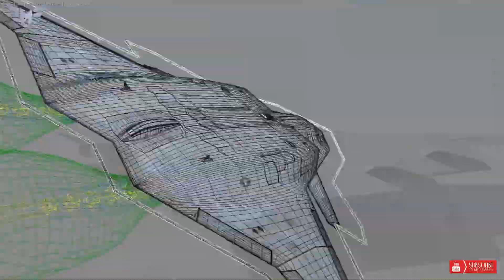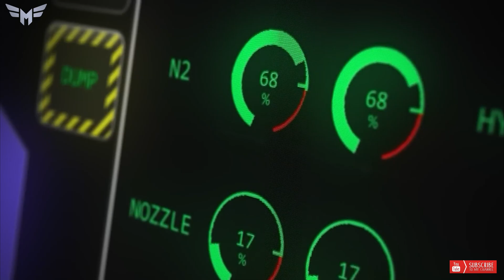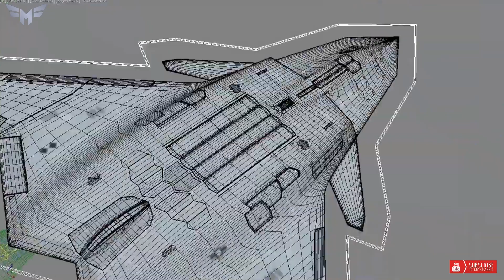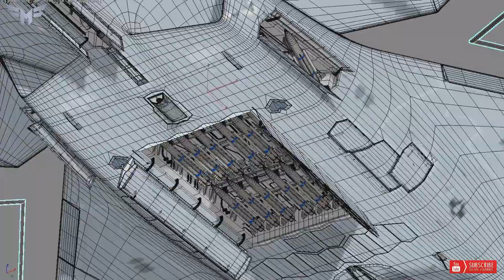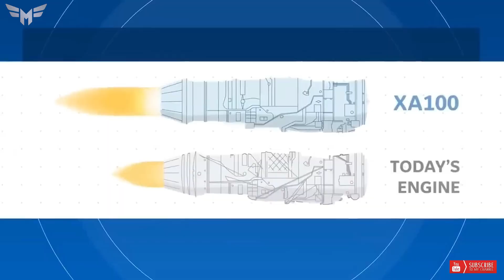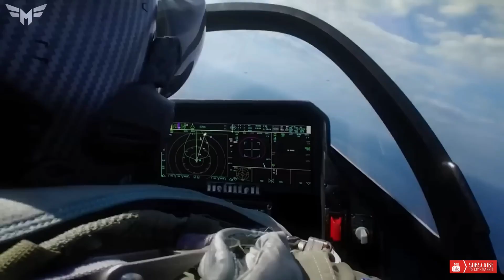Meet the American Military's Next Generation Air Dominance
we will see the next generation of American fighter aircraft: NGAD. We will explore its capabilities and discuss why it will be the future of military air dominance.

If you are interested in military affairs or fighter aircraft, this video is for you! We will explore the NGAD in detail and discuss its potential as the military's next air dominance. You will understand what makes it so unique and why it will be the military's premier fighter aircraft of the future.